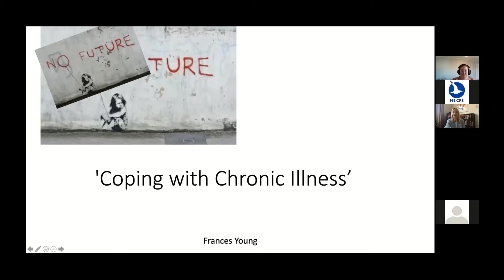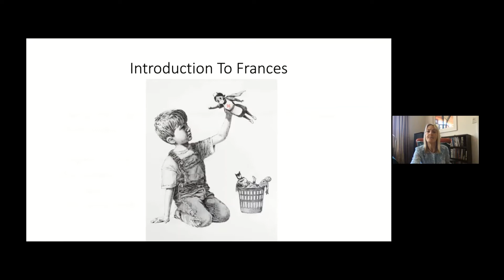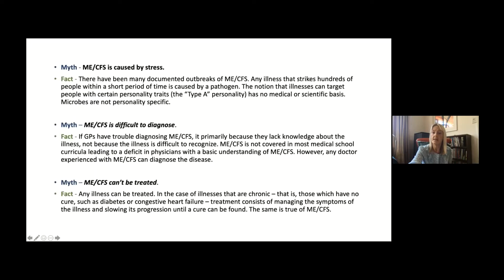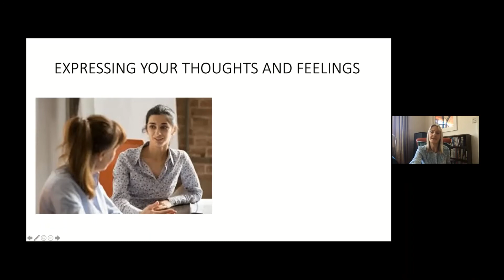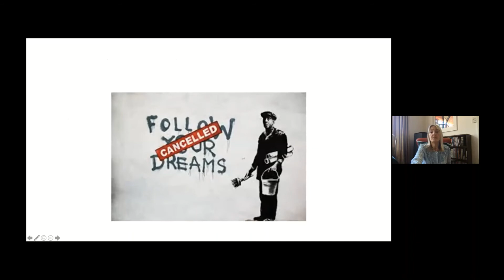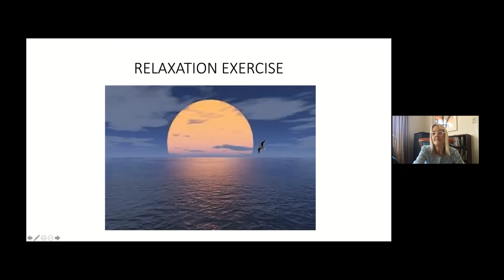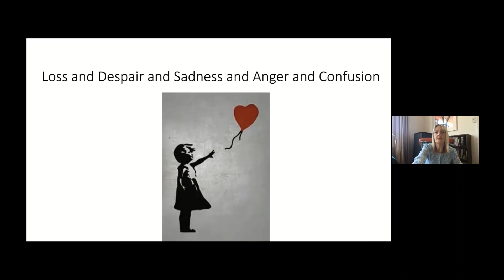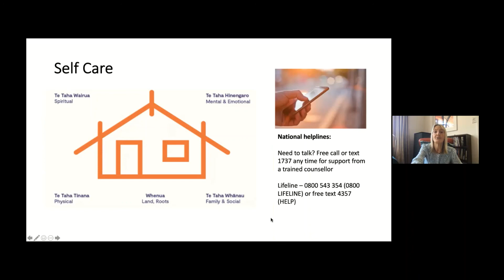Frances Young on 'Coping with Chronic Illness'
Living with a chronic illness such as Myalgic Encephalomyelitis /Chronic Fatigue Syndrome has many challenges.  How can we cope emotionally with the changes, the losses, and the difficult interactions we may have with other people?

Frances Young delivered this presentation on Wednesday, 29th September 2021 for MECFS Canterbury.

Timeline:
00:00 Introduction by Anna Grenfell, Registered Nurse, MECFS Canterbury
01:47 Welcome from Frances Young - taking a moment to think about what 'coping with our chronic illness' means. Frances' background with people with chronic illness.
04:25 Banksy 'No Future', No Cure - yet there still is treatment, support, insight and self-care to help our experience
06:34 The child within us can explore and play to take care of ourselves and come to a more comfortable place
08:52 Topics to be covered today
10:39 Myths & Facts about ME/CFS
15:04 Whānau and carers - responding to a person with ME using the CARE model
17:37 Expressing your thoughts and feelings - connection is important; we experience isolation & disability; being able to express our fears and emotions to ourselves and others is important; we have a responsibility to teach people about ourselves and to be patient
24:49 Impacts on the affected person - and showing ourselves some mercy
26:47 Possible common experiences
27:49 Noticing ourselves helps establish safety
28:51 Relaxation Exercise
38:15 Loss and despair and sadness and anger and confusion
42:33 Setting up our own self-care
46:50 Sensitive considered approach - we must not run all over ourselves
46:57 Self Care model - Te whare tapa whā
47:21 We can make all the difference by the way we handle ourselves.
Q and A - was not recorded.

Frances Young has worked as a wellbeing advisor and psychotherapist with clients dealing with the multi-faceted impacts of chronic illnesses since 1993.

Her skills help people develop stronger emotional intelligence tools to enhance better life and relationship outcomes.